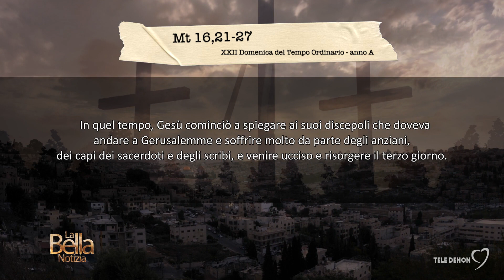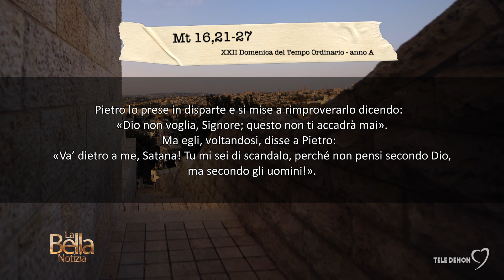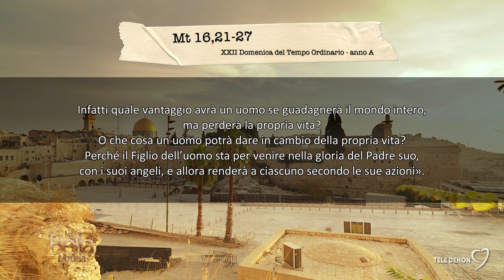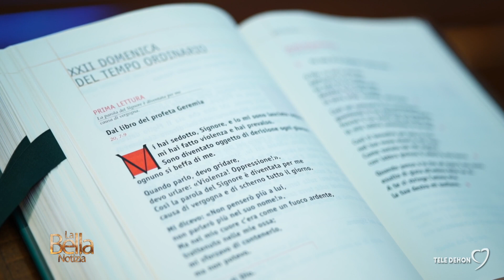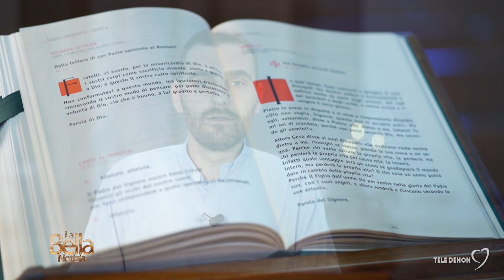La Bella Notizia - XXII Domenica del Tempo Ordinario - anno A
Mt 16,21-27 - Se qualcuno vuole venire dietro a me, rinneghi se stesso.